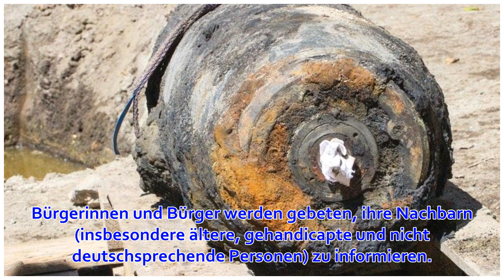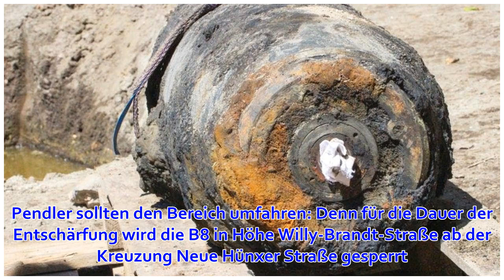Fliegerbombe in Wesel gefunden – Bahnstrecke wird gesperrt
Wesel.   In Wesel wurde auf der Schillwiese erneut eine Fliegerbombe entdeckt. Entschärfung ab 13 Uhr. Bahnstrecke und Bundesstraße 8 werden gesperrt. ARTIKEL AUF EINER SEITE LESEN  Schon wieder ist bei Sondierungsarbeiten für den Bau der Südumgehung B 58...